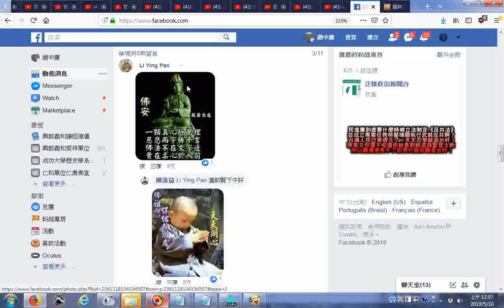20190509修行智慧法語、彌勒佛像與小天使